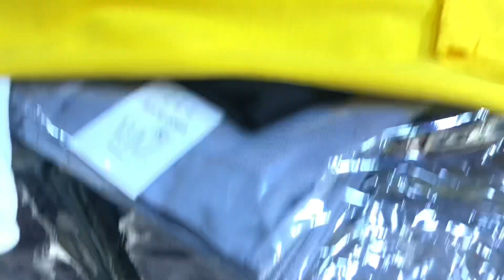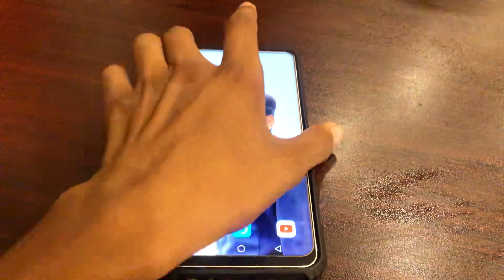Allah Razi Nalli Biryani 😍 Street Food Vlog | HrJ Vlogs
Biryani vlog
Yammy food
Maaz safder hussain jafry vlogs
Ducky bhai hussain jafry vlogs
Vampire yt hussain jafry vlogs
Syed fahad hussain jafry vlogs
Jani bhai vlogs hussain jafry vlogs
Street food vlogs
Biryani khai
Hamne aj food khaya maze ka
Karachi ki sabse behtreen or laziz biryani
Nalli biryani karachi ki
Korangi kallu clowk ki nalli biryani
Most famous biryani of karachi
Ghosia nalli biryani
Ghosiya nalli biryani
Karachi most famous biryani
Pakistan ki sabse vip biryani